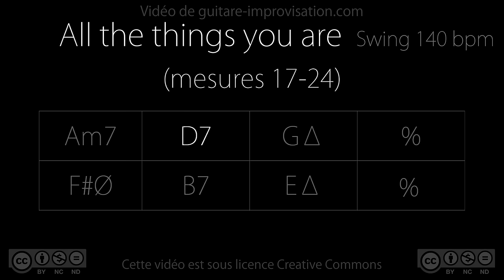All The Things You Are (mes. 17 - 24) : Backing Track